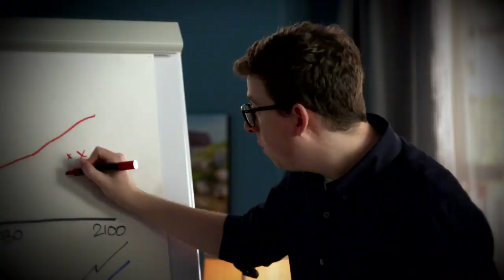Climate change can be awkward | 22 Minutes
Have you had 'the talk' with your parents?

This Hour Has 22 Minutes, new on Tuesdays.